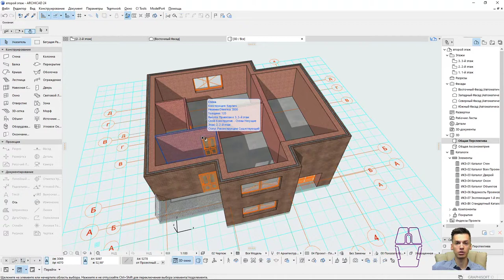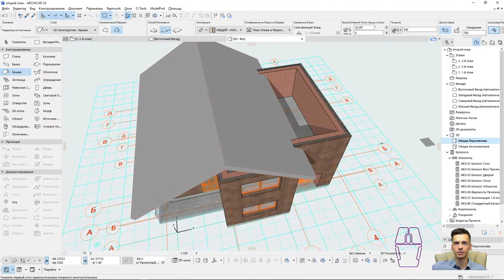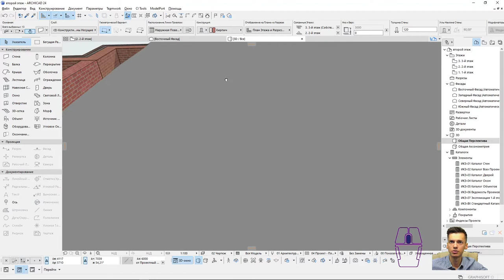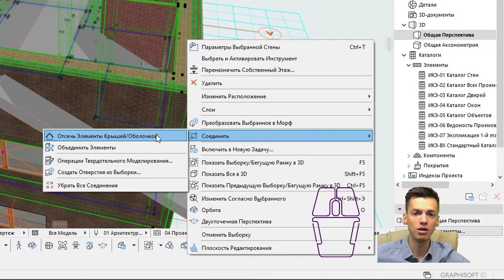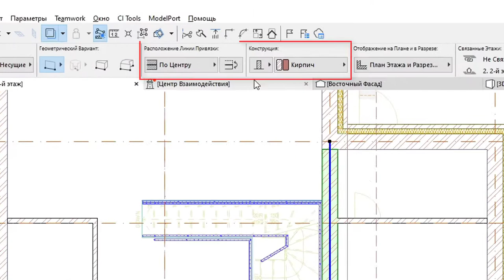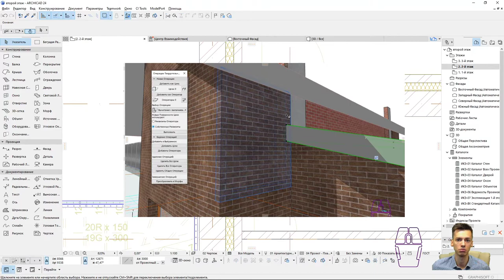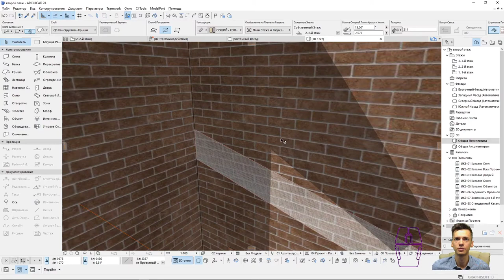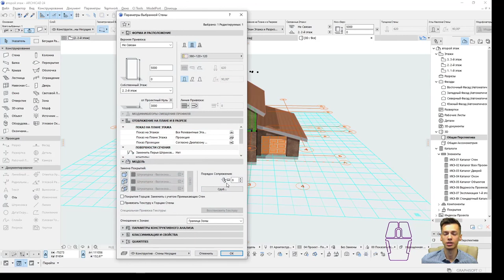Archicad. Строим крышу в архикаде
НЕ ЗАБЫВАЙТЕ ПОДПИСЫВАТЬСЯ НА КАНАЛ!!! СПАСИБО!

       ✔ Крыльцо REVIT
       ✔ Добавление окон REVIT / Добавление дверей REVIT